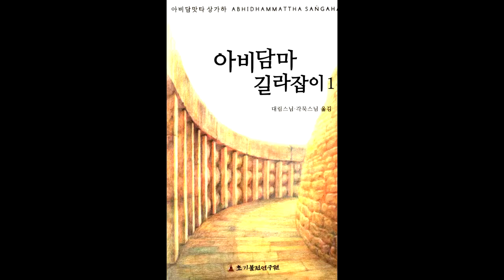아비담마 길라잡이 - 33 제1권 p209 제2장 마음부수의 길라잡이